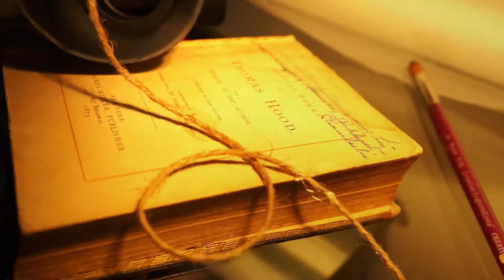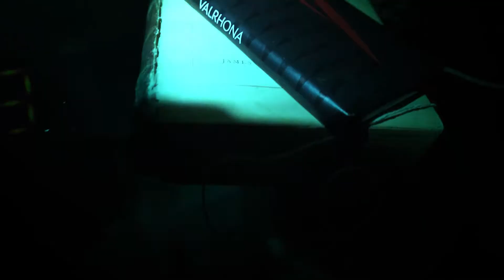Painter Man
Short Film